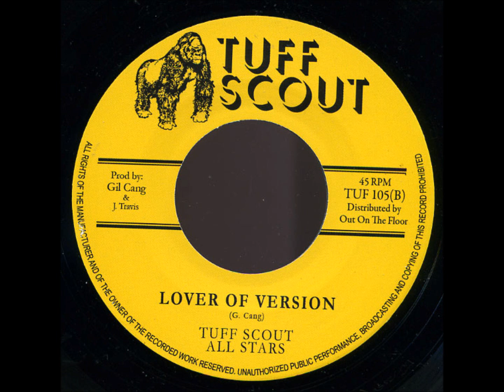Sowell Radics - Wheel O'Matilda (2011 style) Tuff Scout 105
Brand new cut of 80's classic roots from Sowell Radics